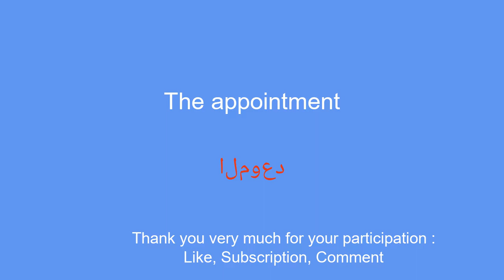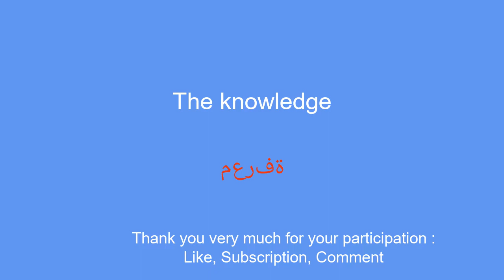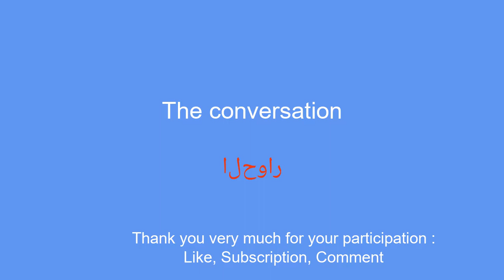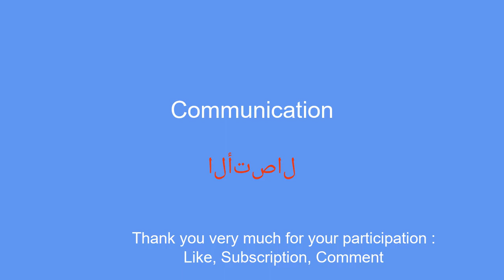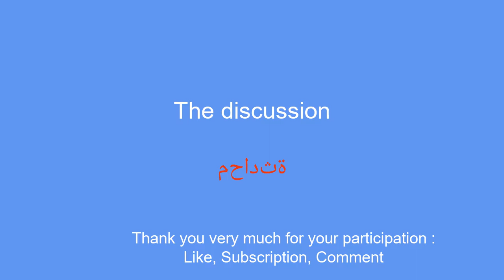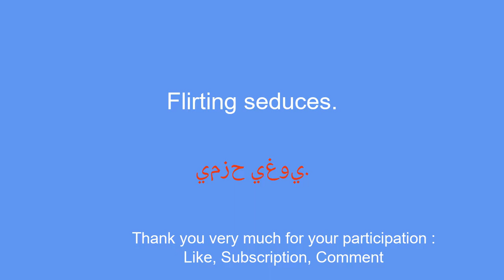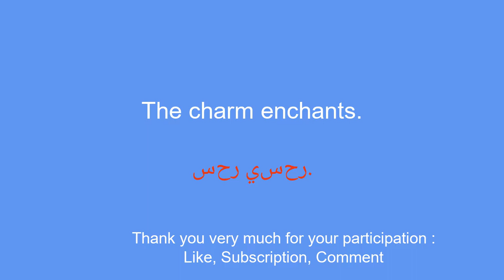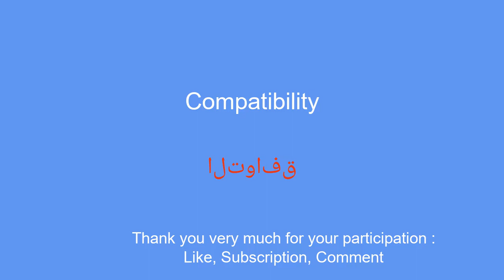Learn Arabic effortlessly and quickly